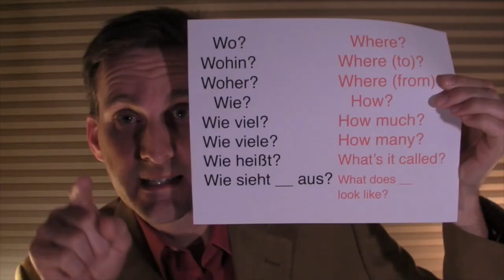German Natürlich - How it works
This shows my intentions for the entire series of videos and the theories they are based on.